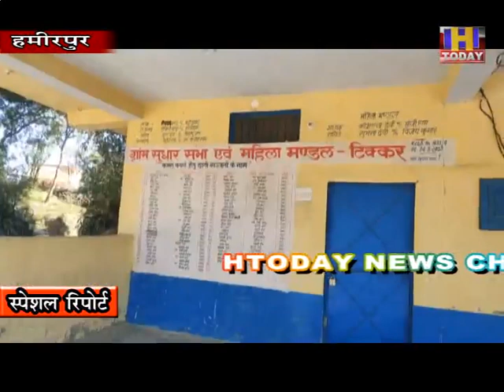गन्ने की खेती को करने के लिए आज भी हमीरपुर जिला के टिक्कर गांव के वाषिदें दिन रात डटे हुए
विरासत में मिली गन्ने की खेती को करने के लिए आज भी हमीरपुर जिला के टिक्कर गांव के वाषिदें दिन रात डटे हुए है। गन्ने की खेतीबाडी करने के लिए ग्रामीण एकजुटता का परिचय दे रहे है तो मेलजोल की संस्कृति को भी बढावा दे रहे है। गन्ने की खेतीबाडी करने के लिए किसानों की मेहनत भी रंग ला रही है और गांव में ही किवंटलों के हिसाब से षक्कर को निकल कर बेच कर मुनाफा कमाया जा रहा है। साथ ही मेहनतकष ग्रामीणों के द्वारा स्वरोजगार अपनाने के लिए युवाओं को भी प्रेरित कर रहे है।